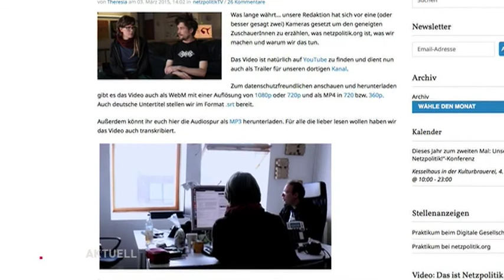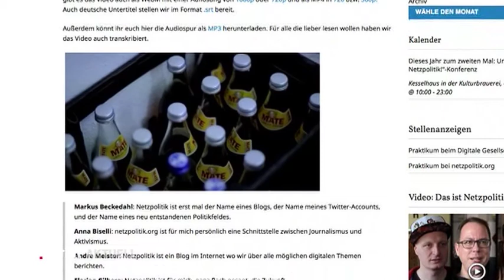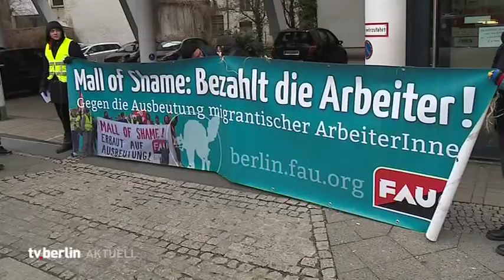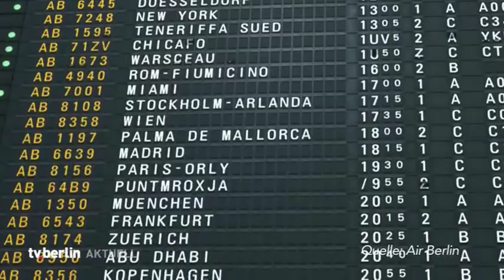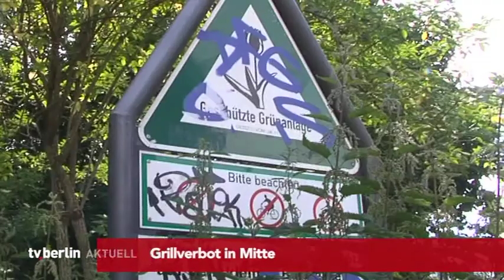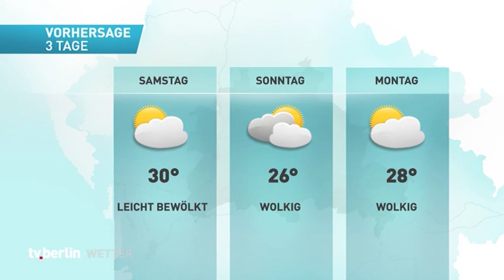vom 6. August 2015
Themen u.a.: Kriminalität im Görli gestiegen,
BVG-Busse werden immer voller,
Thomas Heilmann kritisiert Heiko Maas,
Dunkelziffer rechter Tendenzen,
Wohncontainer sind ein Erfolg,
Sparkurs bei Air Berlin geht weiter,
Grillverbot in Mitte,
Wespenplage befürchtet,
das Wetter